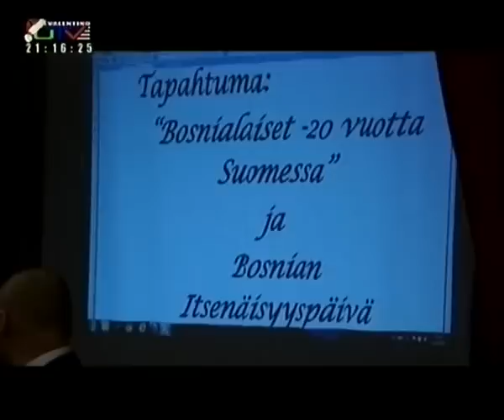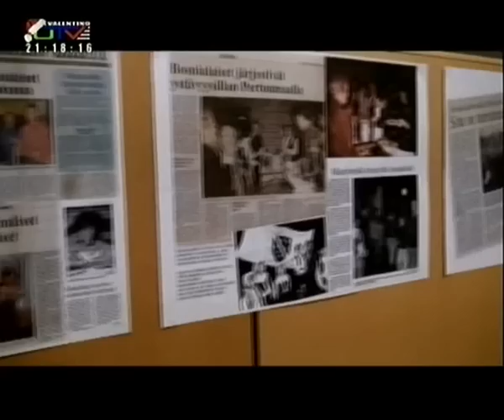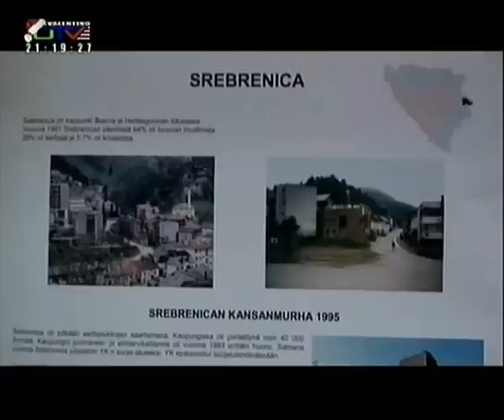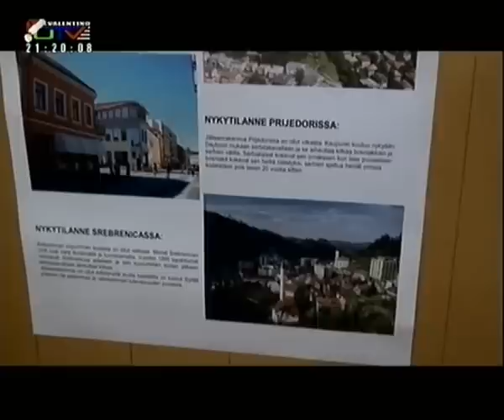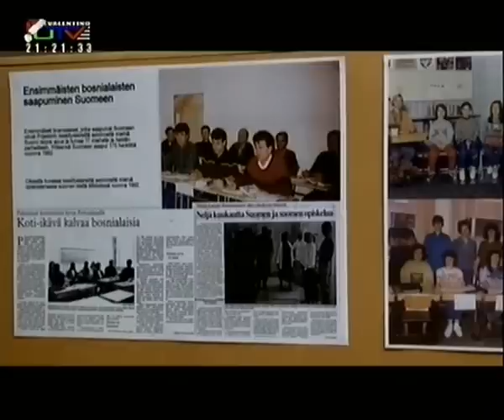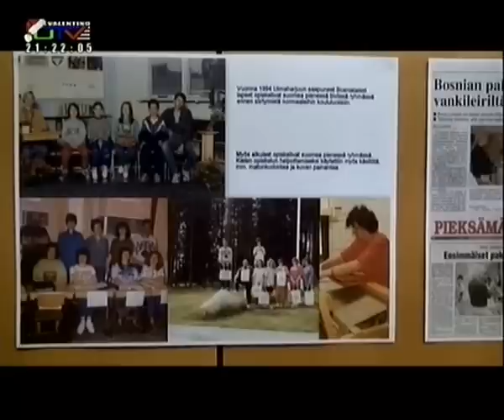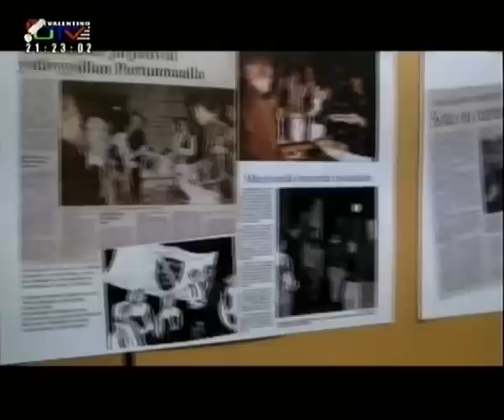Pozdrav iz Dijaspore FINSKA (cjela emisija)